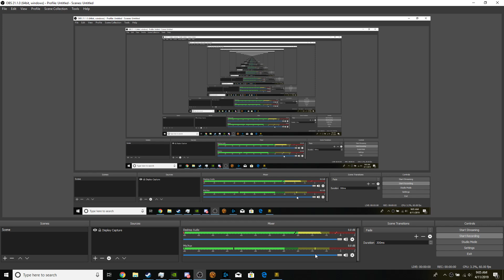Town of Salem: Trapper victory: Please no ban